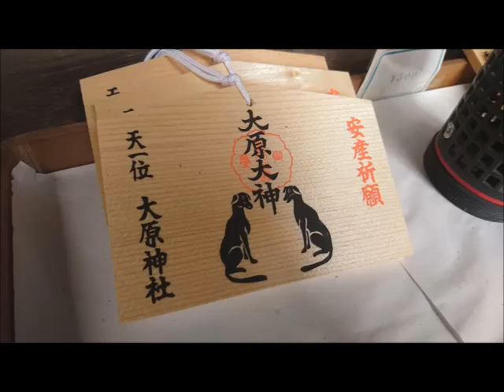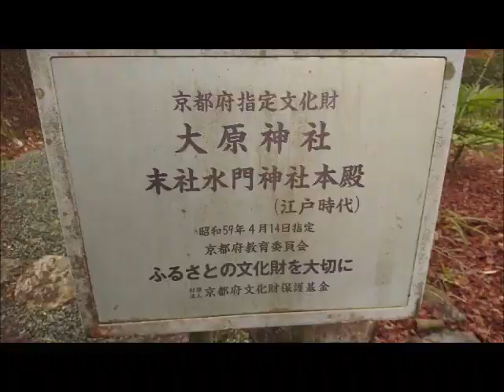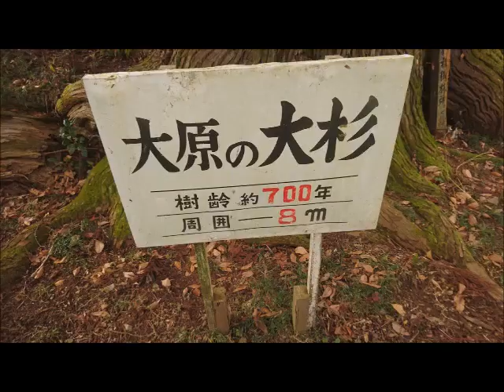Beautiful Countryside in Kyoto : Obara Shrine in Fukuchiyama 福知山大原神社（英語字幕付き）with English Subtitle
South-east of Fukuchiyama close to Ayabe City. 福知山（南東部）
  ** Obara Shrine in Fukuchiyama  福知山大原神社

** Introduction : This Shrine is located in a village called Obara in the south-east part of Fukuchiyama City. The village is known for its historical remaining of Ubuya ( Birth-giving house ). It was believed that birth was supposed to be given before the presence of deity of Ohara Shrine in this village and Ubuya was a sacred place to give a birth to a child. For this reason the entrance of Ubuya is facing toward the main hall of Ohara Shrine. This Ubuya is located in a spot on the ground where the river is flowing around the village. Ubuya is designated as a tangible folk cultural property of Kyoto Prefecture and the origin of the nickname of this village " Hometown of Ubuya ". The shrine was established in 852 and its current structure was rebuilt in 1796. The structure is considered to be a symbol of this time of architectural history and today it is designated as an important cultural asset of Kyoto Prefecture. For the presence of Ubuya the shrine has been visited for making a wish for a safe delivery of a child.

Inside the shrine there are some drawings depicting agricultural life in the region on Ema ( wooden wish plate ) as well as impressive wood sculpture of a dragon. The Ema is in the structure with thatched roof in the center of the ground. The shrine is also housing a scroll written a legend of Ohara village preserved with a whisker of a monster snake escaped from a battle with a local warrior who tried to protect the village.

 The village is located very close to Ayabe City on its south-east. Its location is where the route 173 meets route 59 making a loop around the stream.  It would also be nice to visit this area in harvest period of rice. The field around here turns into gold in the sun.

 Just little west of the shrine along the river is a small open space that you can walk through between two buildings. This is a place where an old sacred tree of the village is enshrined. The tree is over 700 years.